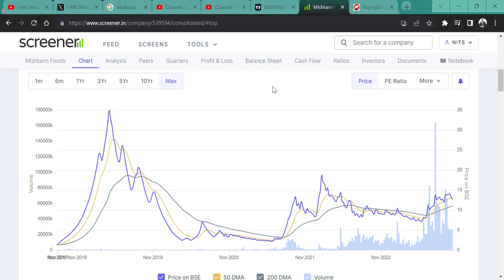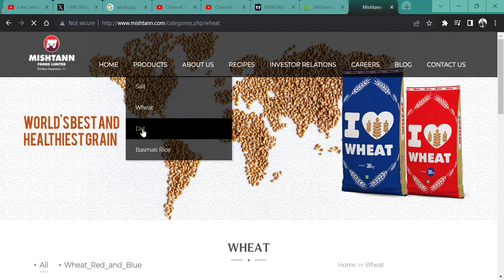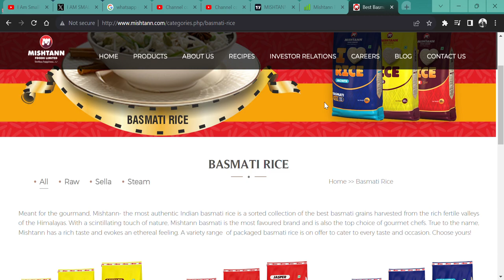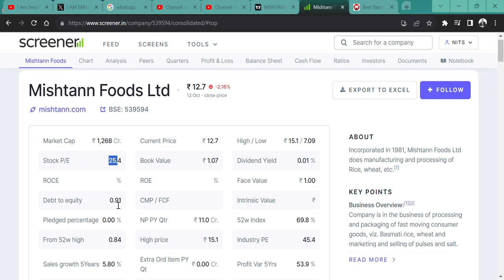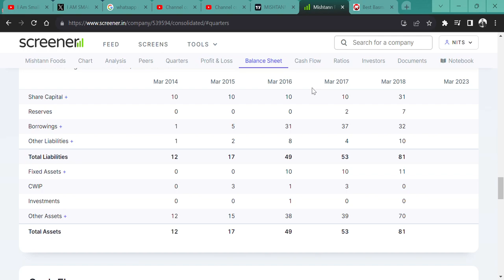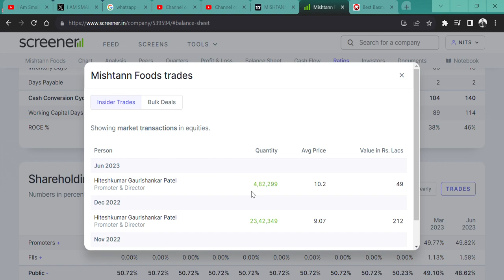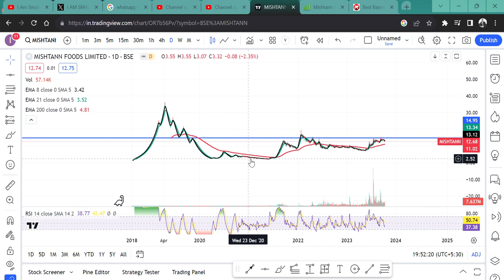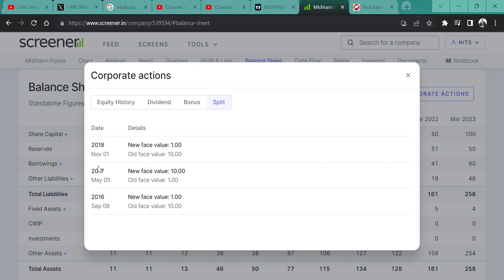Mishtann Foods Ltd🚀 क्या शेयर जाएगा 🎯 60 RS पर 🎉|| BEST RICE STOCK🔥 || PROMOTERS AND FIIS BUYING💲🤑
HI,

Mishtann Foods 12 RUPEE STOCK AND CAN HIT 5X RETURN. PROMOTERS AND FIIS ARE INCREASING STAKE || WATCH THE VIDEO TO KNOW MORE?